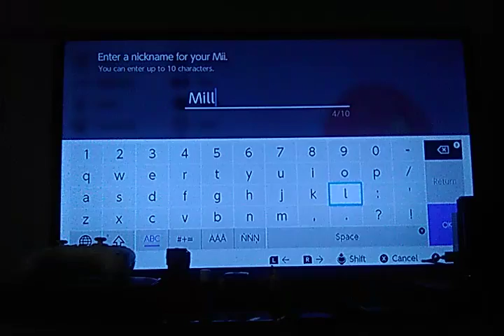Millie (My OC's) Mii Tutorial 💖👑🎤🎭🍓🥂🍰♌️🇺🇸